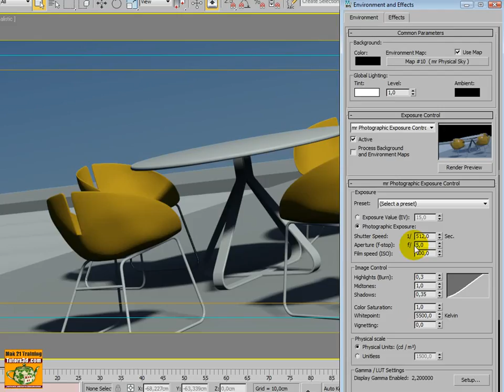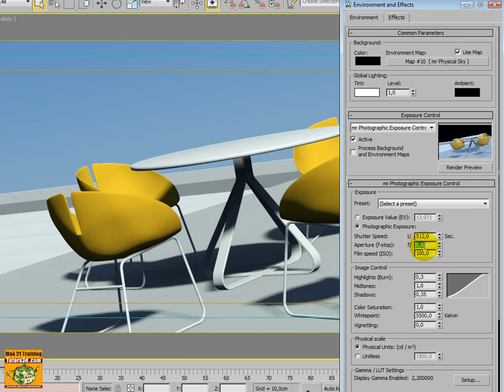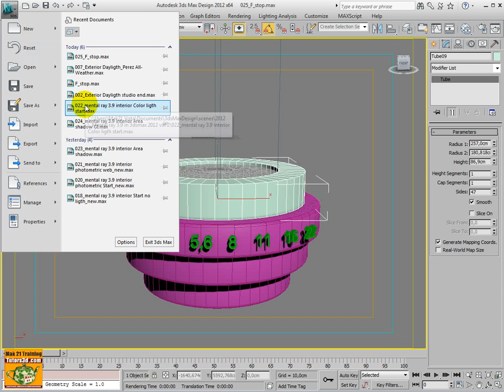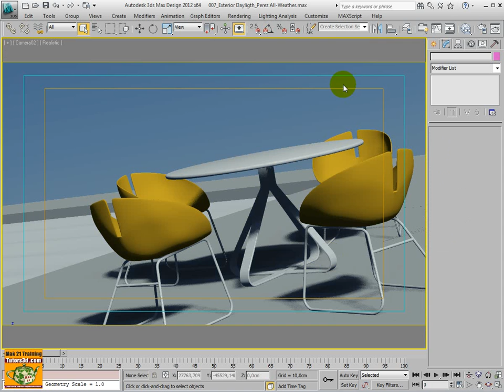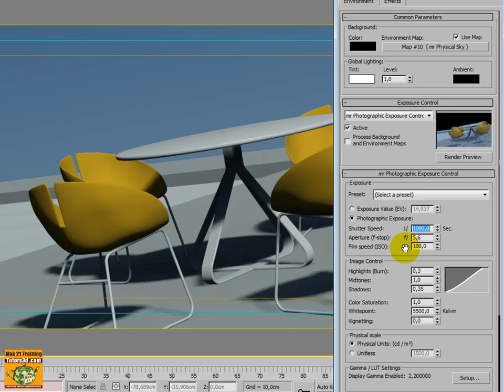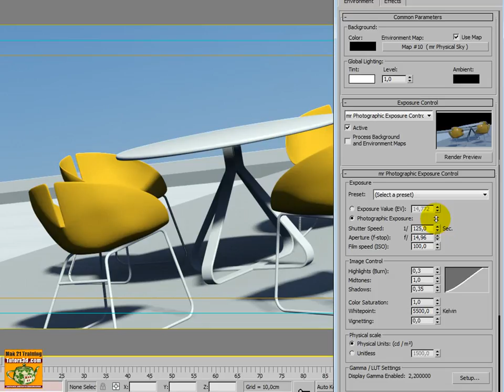Video Corso 3ds max: Controllo Esposizione Diaframma e Tempi, mental ray rendering